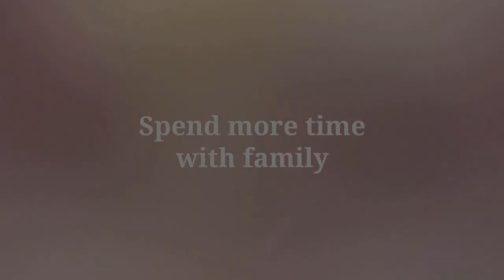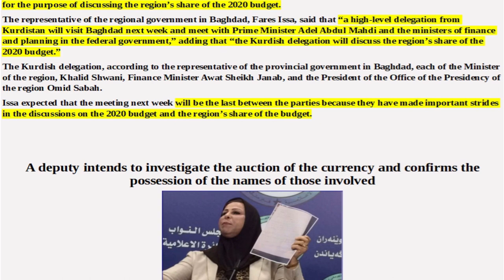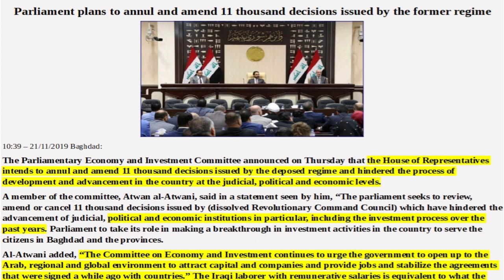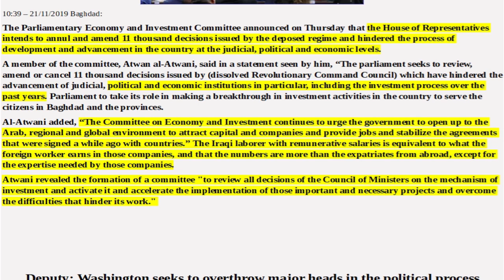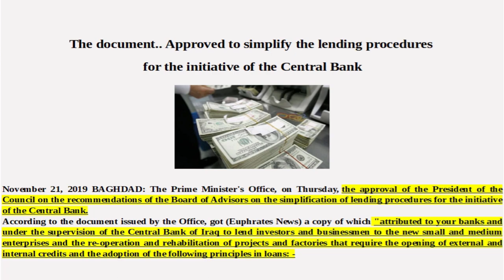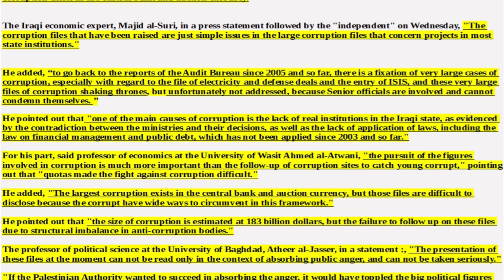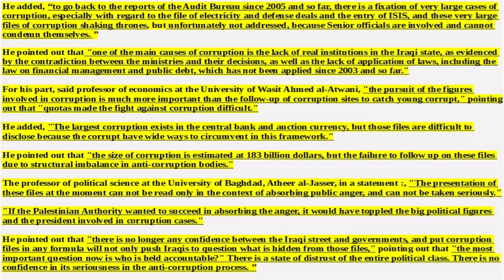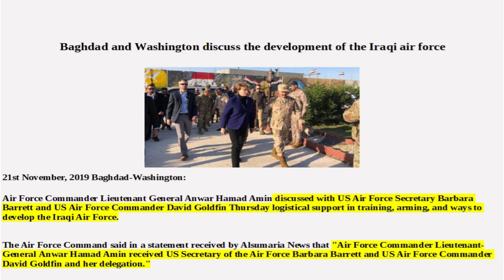🇮🇶TOP IRAQI DINAR NEWS: IRAQ CURRENCY AUCTIONS FINALLY UNDER FIRE, WASHINGTON CHOPPING IRAQI HEADS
Iraqi Parliament Abolishes Benefits of Senior Officials
Despite measures taken by the Iraqi parliament, anti-government protests raged in the country for the fifth week in a row. Parliamentary decisions included stripping senior officials from benefits they enjoyed.

Among the benefits abolished by parliament were financial preferences granted to senior civil servants such as the president, prime minister, and lawmakers.

The move towards reform, however, failed to quell demonstrations, with protestors saying that such solutions no longer meet their demands which include the total overthrow of government, parliament and the entire country’s political infrastructure.

Many of the statements put out by protestors cite the death of fellow marchers so as to say that matters have spiraled out of hand for the incumbent government.

Demonstrations in Iraq entered their 27th day, taking place in Baghdad and nine other provinces. It is worth noting that the Iraqi government and parliament are seeking to meet the demands of the demonstrators.

Moreover, a number of political blocs withdrew a day after representatives signed a document at National Wisdom Movement leader Ammar al-Hakim’s house which gave Prime Minister Adil Abdul-Mahdi 45 days to implement the promised reforms.

Reforms cited by the document included establishing a special court for corruption, changing the electoral law and electoral commission, reshuffling the Cabinet, prosecuting the forces who targeted the protesters and passing several pending proposals on oil and gas, social security, and other issues.

The Nasr Coalition and Hikma Movement warned that they will form an opposition bloc in the parliament and move to withdraw confidence in Prime Minister Adel Abdul Mahdi if he does not proceed with the reform proposal within 40 days.

Speaking about the document signing, Member of the Iraqi Center for Political and Legal Development Hisham al-Shammae said it sent negative signals to people demanding the dissolution of parliament and resignation of the government.

"The Dinarian" is not a registered investment adviser, broker dealer, banker or currency dealer and as such, no information on the channel should be construed as investment advice. We do not support, represent or guarantee the completeness, truthfulness, accuracy, or reliability of any content or communications posted on this site. Information posted on this site may or may not be fictitious. We do not intend to and are not providing financial, legal, tax, political or any other advice to readers of this website.